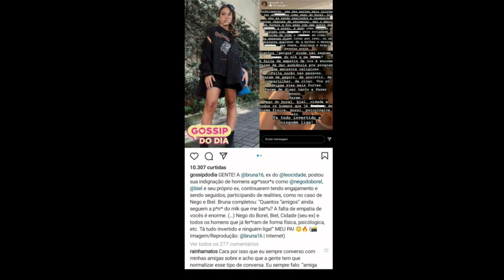Biel é citado por anônima?